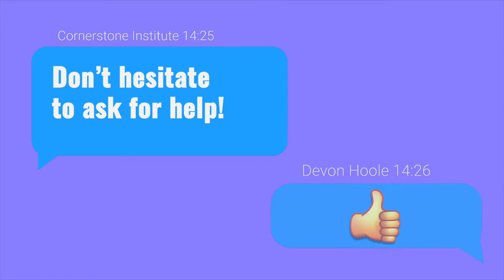Academic Tips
Fourth Floor,
2 Roggebaai Square
Foreshore,
Cape Town, 8000